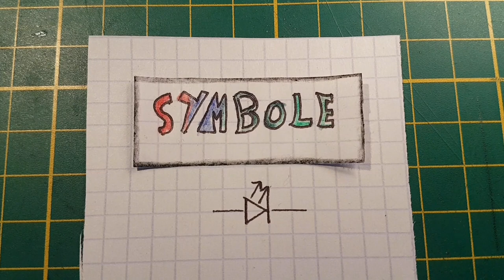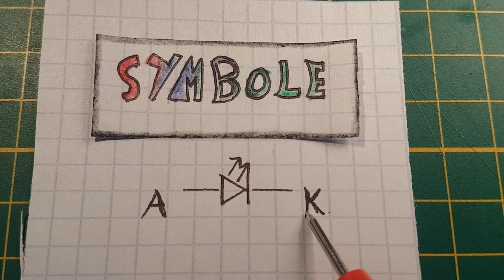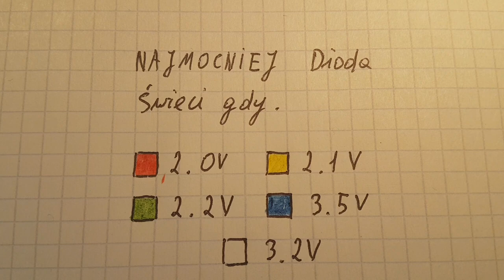#8 Jak działa dioda LED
Podstawy elektroniki Władek-4 ,film 8-18
Playlista :Podstawy elektroniki Władek-4
[Odcinek Archiwalny 2023]